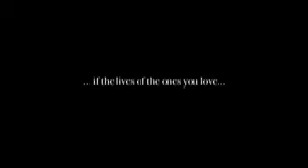Checkmate Trailer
Trailer to the movie I'm working on right now

It's been a while... hasn't it =P